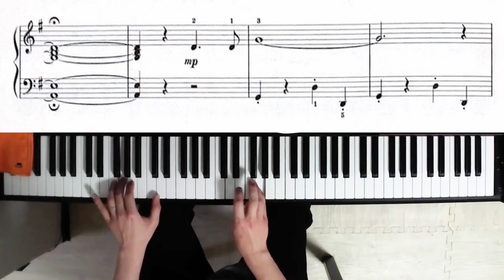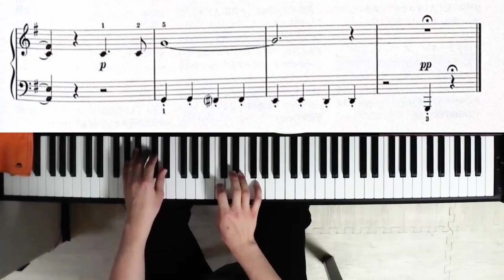チューリップのラインダンス (A Line Dance of Tulips) / 平吉 毅州 (Hirayoshi Takekuni)【サラリーマン30歳から始める趣味ピアノ】♪95曲目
いつもお世話になっております。じゃむです！
今回ご紹介するのは平吉 毅州さん作曲の「チューリップのラインダンス」です。
日本人作曲という事で、非常にテンションが上がってます！！笑

平吉 毅州(ひらよし たけくに)さんは合唱曲を多く書かれていますが、それだけでなく、管弦楽曲、室内楽曲、ピアノ曲など幅広いジャンルで多数作曲されています。
今回の『チューリップのラインダンスは』こどものためのピアノ曲集「虹のリズム」に収録されており、25曲ある中の25番目の曲となります。

ちなみにラインダンスとは、
碁盤の目のように縦横にラインを作って並び、そのラインを崩さず、それぞれが同じステップを踏むダンス
とのこと。

曲の解説(ブログ：サラリーマン30歳から始める趣味ピアノ)↓